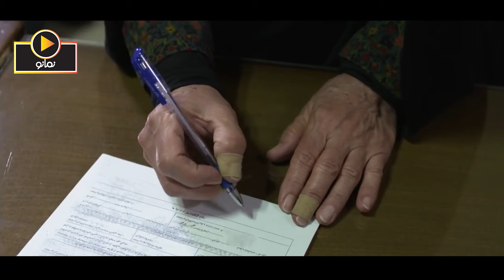سریال سرگذشت - قسمت 12 | Serial Sargozasht - Part 12